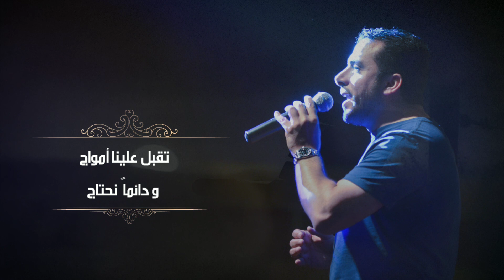Abdulqader Qawza - Bedun Ihraj Vocals only | عبدالقادر قوزع - بدون إحراج (نسخة المؤثرات) بدون موسيقى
👇 يمكنك الأن الاستماع لأنشودة متميزات على المنصات المختلفة من هنا

👇:يمكنكم متابعتي على صفحاتي الرسمية بمواقع التواصل الإجتماعي
فيس يوك

👇:تابعنا على
Anghami:
كلمات القصيدة:

الناس في الدنيا  ..
شاكي ..
و متألم
البعض يجتاز الألم
و البعض .. يستسلم
تقبل علينا أمواج
و دائما .. نحتاح
وقفة بدون إحراج ..
نعلمها و نعلم

كلمات / عجلان ثابت
ألحان / خالد مفلح
هندسة صوتية و مكس / سليمان العراقي
جرافكس / أميرالدين الشريفي